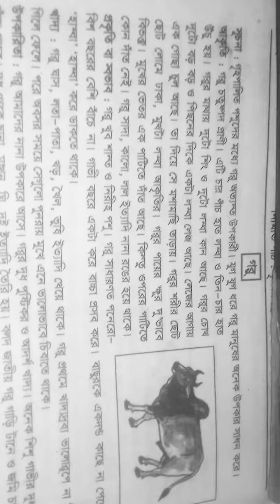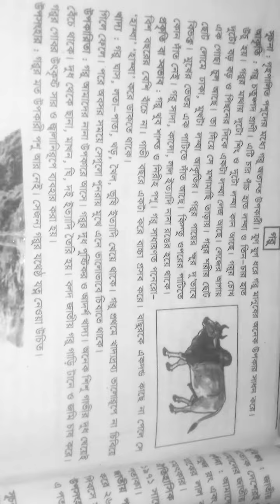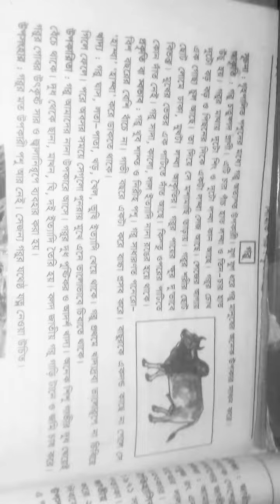11 September 2022